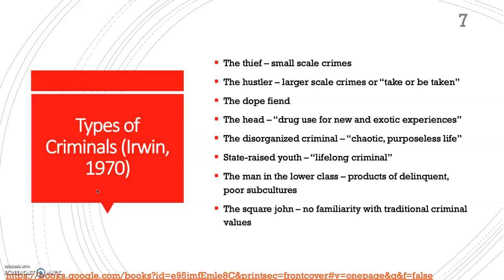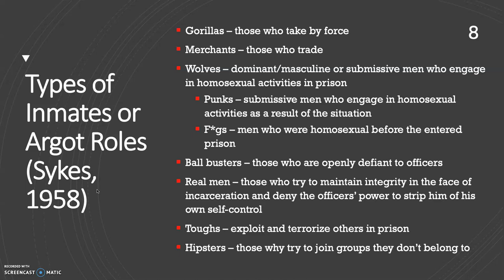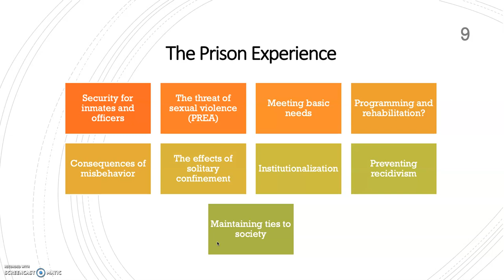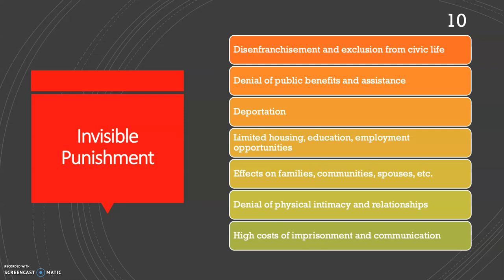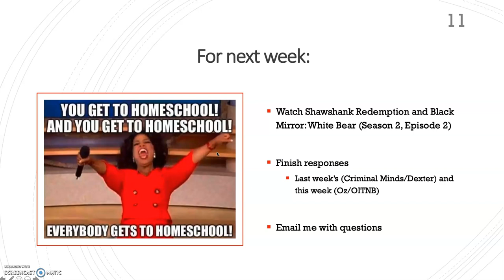Crime and Culture - part 2 - Dr. Daly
A continuation of Dr. Sarah Daly's lecture on culture and crime.